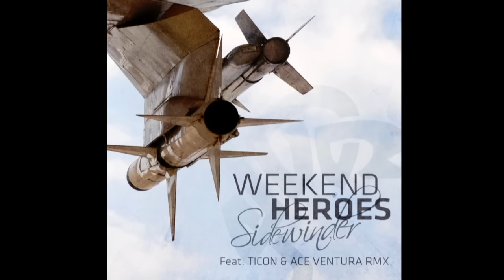Weekend Heroes - Sidewinder (Ace Ventura Remix)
Throwback time: Here's an oldie remix I made for Weekend Heroes (Timelock and DJ Zombi) back in 2010 for Iboga Records

Ace Ventura is one of the leading and busiest DJs & artists on the progressive trance and psychedelic trance (psytrance) scene. His music has been topping the charts with party anthems like: The Light, Stomping Ground, Presence, The Encounter, The Spark, The Jolly Roger and and many more. Ace Ventura has been touring constantly all over the globe playing in every possible venue and headlining all major festivals among them Ozora Festival, Boom Festival, Antaris, Emmaboda, Psychedelic Circus, Tribe, and many others. He is well known for his highly popular mixes.